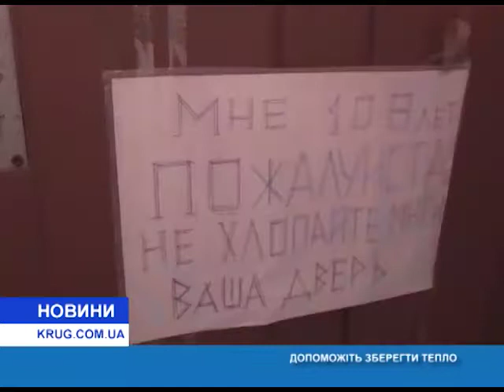Помогите сохранить тепло